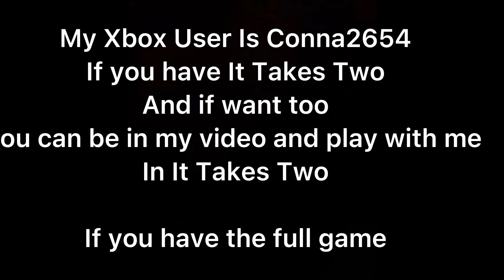It Takes Two.. Ending.. (WATCH TILL END!!)